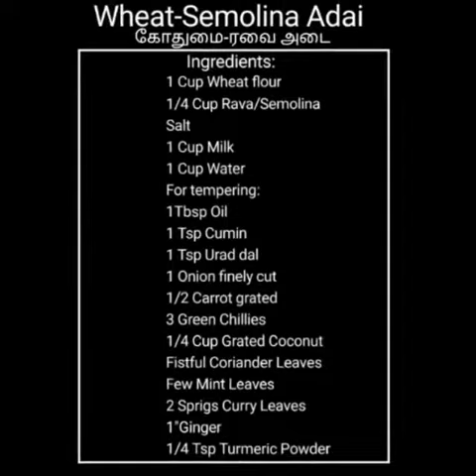WHEAT SEMOLINA ADAI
Today's recipe is a simple one, with readily available ingredients from pantry. It's Adai preparation, done with Wheat flour and Semolina that marks it special and unique! Milk added in this batter, gives a special flavour to wheat-semolina combination and tempered & sauteed ingredients make it rich and filling meal.

Yes it's Wheat-Semolina Adai/கோதுமை ரவை அடை.

Ingredients:
For batter:
1 Cup Wheat Flour
1/4 Cup Rava/Semolina
Salt
1 Cup Milk
1 Cup Water

For Tempering:
1 Tbsp Oil
1 Tsp Cumin Seeds
1 Tsp Urad dal
1 Onion finely cut
1/2 Carrot grated/finely cut
1" Ginger
3 Green Chillies
1/4 Cup grated Coconut
Fistful Coriander Leaves
Few Mint Leaves
2 Sprigs Curry Leaves
1/4 Tsp Turmeric Powder

Procedure:
* Ina clean bowl add 1 Cup wheat flour and half cup Semolina.
* Add salt,1 Cup Milk and 1 Cup Water and mix to make a thick batter .Set aside.
* In a Pan heat Oil and temper with Mustard Seeds and Urad dal
* Add finely cut Onion and Green Chillies.
* Add finely cut/grated carrot and Ginger.Saute.
*Add thinly cut Curry Leaves and Turmeric Powder and saute well.
* Switch off flame and add finely cut Coriander Leaves and grated fresh Coconut .Mix well and cool.
* Add the mixture to batter.Adjust water to get a dropping consistency
* Heat a griddle and spread batter to form Adai.
* Cook on Low or moderate flame till both sides get crisp and golden.
* Adai is done.Serve it hot with Chutney of your choice.
Enjoy Wheat-Semolina Adai!

Touch of Love
Selvi Rajarathinam